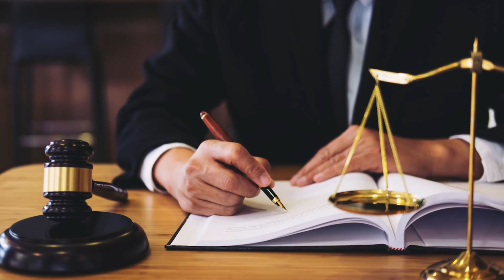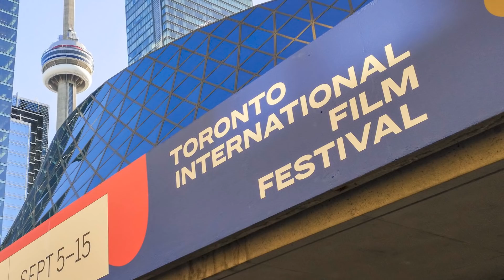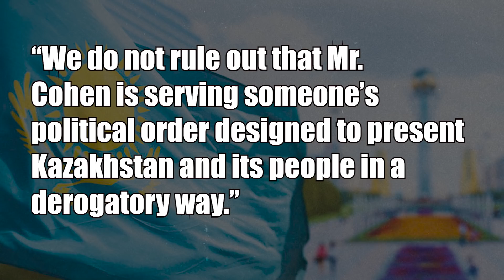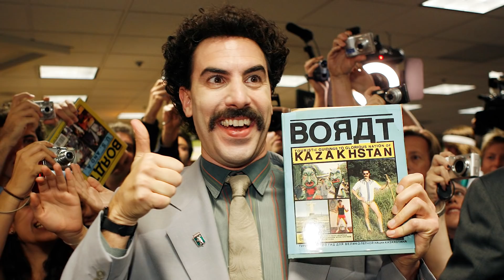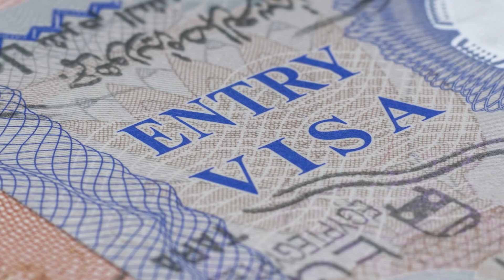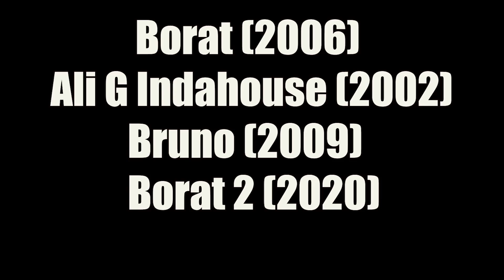WTF Happened to BORAT?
The 2006 documentary comedy BORAT featured Sacha Baron Cohen’s mustachioed Kazakh reporter traveling to U. S. and A ., awkwardly interacting with various unsuspecting Americans on his quest to meet Pamela Anderson. The raunchy R-rated shenanigans proved to be an unexpected box office smash and pop culture phenomenon… while the movie also infuriated the actual Kazakhstan government, and became one of the most lawsuit-prone releases in history. Put on your best (and only) suit and find out “WTF Happened to BORAT!”